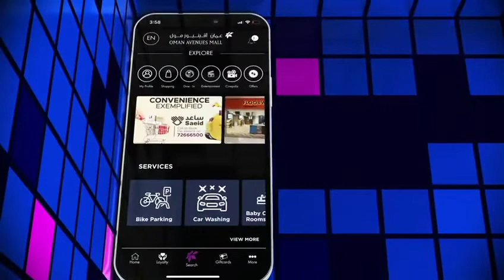حمّل تطبيق عمان أفينيوز مول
حمّل تطبيق عمان أفينيوز مول، واستمتع بمزايا عديدة مثل هدايا ماكسي كلوب وبطاقات السعادة وغيرها!

حمل التطبيق الآن